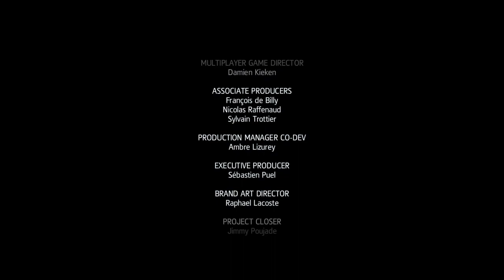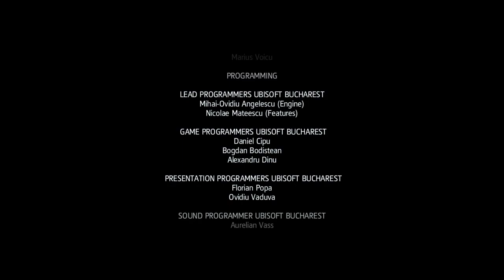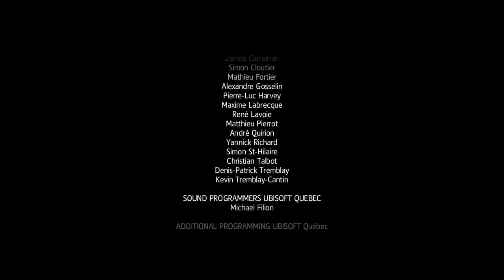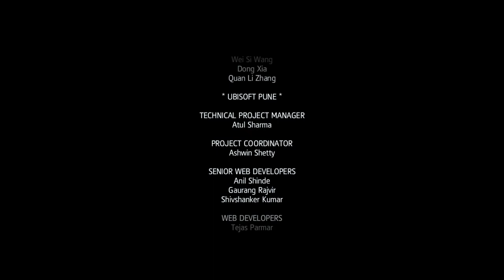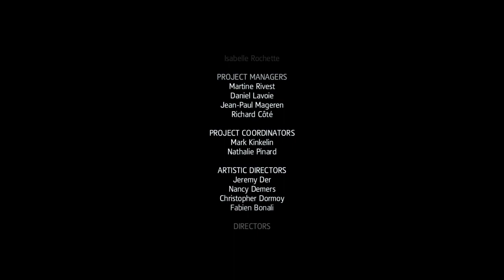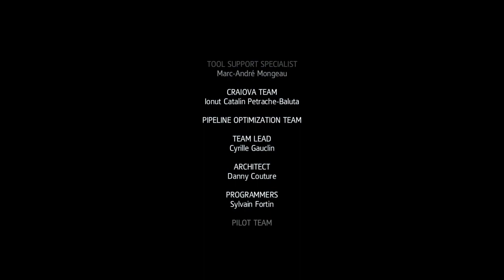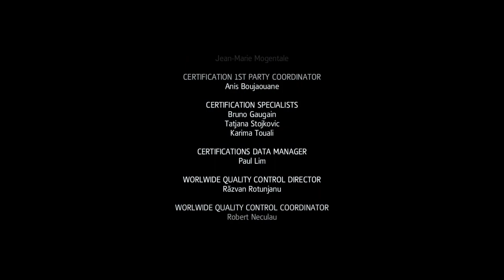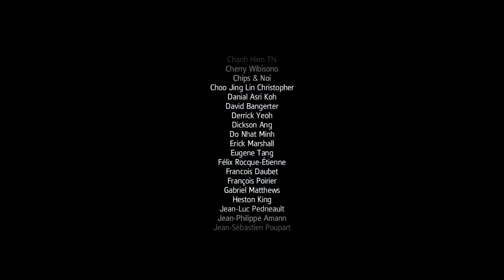Assassin's Creed IV Black Flag Part 32 Ending